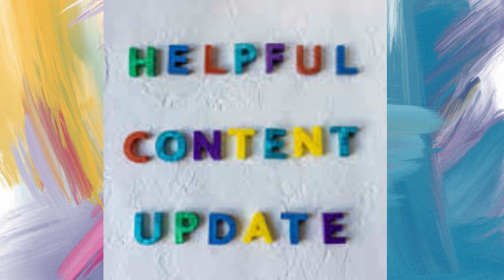Intro SM - Educate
Intro : Welcome message | SM - Educate